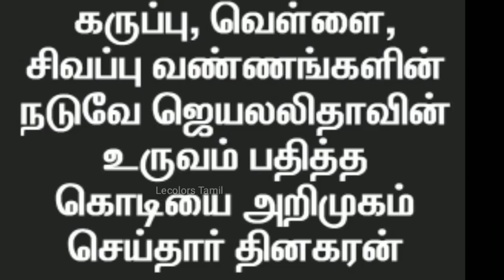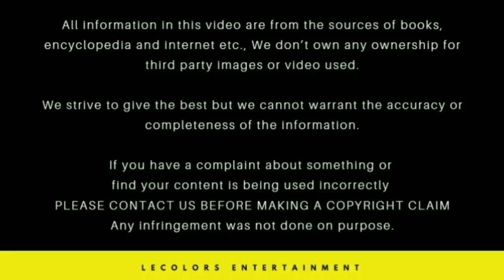TTV Dhinakaran Party launch Exclusive Video and photos | Amma Makkal Munnetra Kazhagam